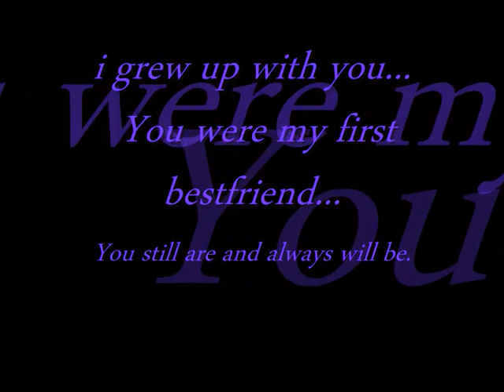My Heart, My life, Will never be the same ♥ R.I.P Amy // MyDog...Mybffe♥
ok so on saturday me and my dad had to take amy to the vets... We had to wait for about 1hr and amy kept collapsing like her back legs kept giving up so i knew somethiing was up... when we went in the vets we weighed her and she only weighed 20kg 5kg under weight . The vet asked my dad questions like wat she eats... if she had been sick or ill at all but she had been fine until friday night. so the vet listened to amy's pulse and heart rate ... This was the problem amy had a slow heart which was having very little faint beats and then a massive beat. the vet said if she was to stay alive she would eventually have a heart attack which would hurt her alot... When she said this i had to get out of the vets.

I went outside and a man tried to help me and told me about his dog gomez. Dad came back out with amy and said she had to be put to sleep either today or tuesday. he said by tuesday she could get worse and have a heart attack by then and iit would be harder to bring her back... i held amy for ages and kept saying i was sorry and that ilovedher so much

The hardest thing was letting go but knowing it was for the best :(
 i miss her soo much it unbelievable ... i cant get to sleep now and i have only slept for about 4hours since saturday ... Marble and harry have actually helped and harry knew i was upset and kept nudging me yesterday.

Amy was the best dog i knew and would never hurt anyone. She was a big softy really and i love her for that ! she taught me so much in life and she listened to me when i had a problem which i didnt want to tell eny1 else. She was awesome and i love her so much

♥R.I.P My bestfriend Amy
 Bub i love you XxxX♥